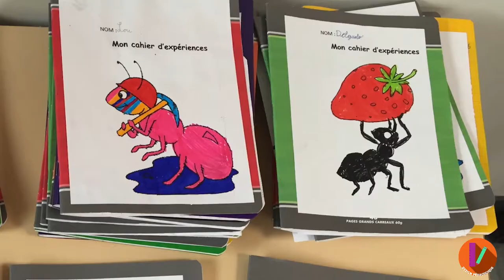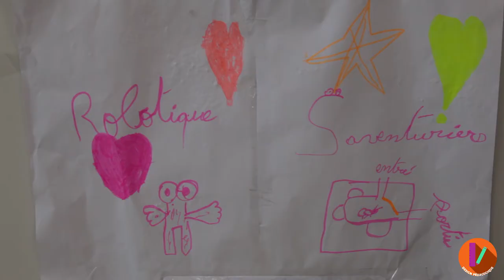MOOC - Conversion numérique - Le carnet du chercheur FP-4/10